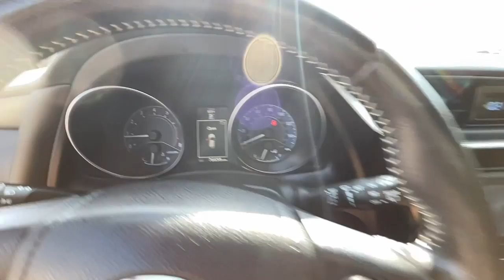2016 Scion iM Griffin, Covington, Newnan, Thomaston, Macon, GA D32633D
Red Used 2016 Scion iM available in Griffin, Georgia at Cronic Chrysler Dodge Jeep Ram. Servicing the Covington, Newnan, Thomaston, Macon, GA area.